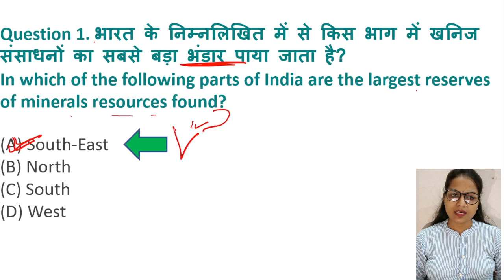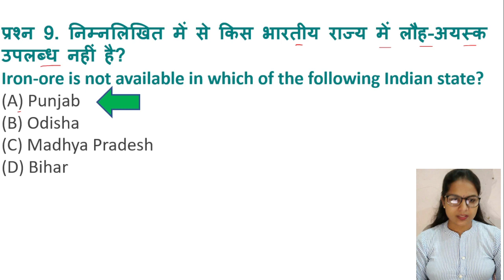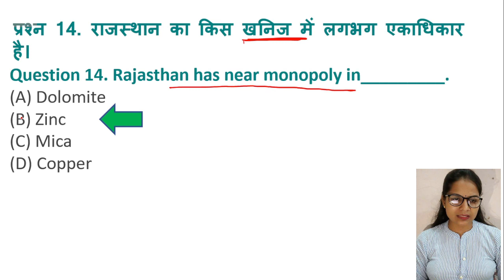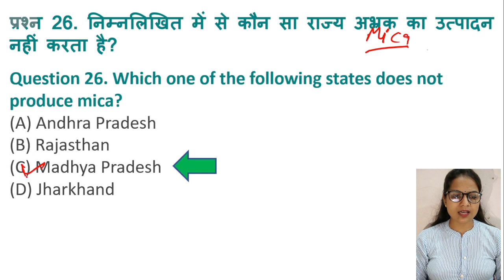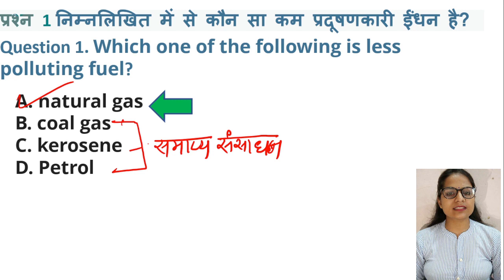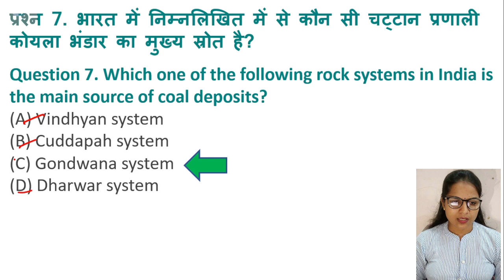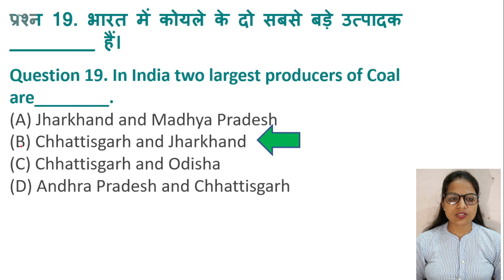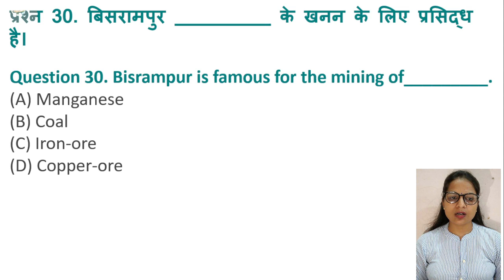Minerals and energy resources-Most important Questions |Indian Geography |Poonam Yadav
Welcome to our educational channel! In this video, we present a comprehensive collection of the most crucial questions on Minerals and Energy Resources, specifically focused on Indian geography. If you're preparing for competitive exams, board examinations, or simply looking to enhance your knowledge of India's mineral wealth and energy reserves, you're in the right place.
Our expert host, Poonam Yadav, a seasoned geography educator, will guide you through a well-curated selection of questions that cover various aspects of Minerals and Energy Resources in India. With her expertise and clear explanations, you'll gain a deeper understanding of the importance and significance of these valuable natural assets to the nation's development.

Key topics covered in this video include:

Overview of Minerals and Energy Resources in India.
Classification and distribution of minerals in different regions of the country.
Major mineral-rich states and their contributions to the economy.
Examination of important metallic and non-metallic minerals.
Understanding the concept of renewable and non-renewable energy resources.
Analysis of India's energy production and consumption patterns.
Initiatives and policies for sustainable utilization of energy resources.
Whether you're a student, a knowledge seeker, or someone preparing for competitive exams like UPSC, SSC, or state-level tests, these important questions will aid your preparation and strengthen your grasp on the subject.

If you have any specific questions or topics you'd like us to cover, feel free to mention them in the comments section below.
Thank you for choosing our channel for your learning journey. Let's dive into the world of Minerals and Energy